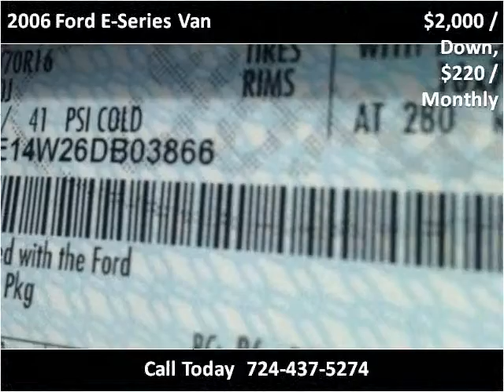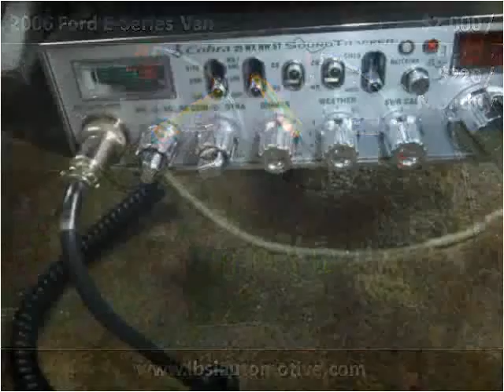2006 Ford E-Series Van Used Cars Uniontown PA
This 2006 Ford E-Series Van is available from LBSI Automotive LLC.